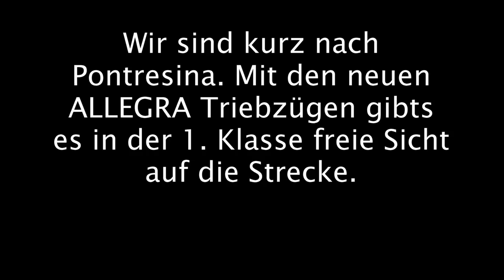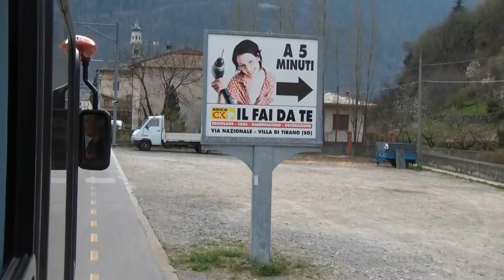Film 190 HD Impressionen vom Bernina Express 2012 / 1.Teil.wmv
Rhb Bernina Express von Chur nach Tirano mit Führerstandsaufnahmen im Allegra. März 2012 mit Schnee auf dem Pass und Frühling in Tirano.